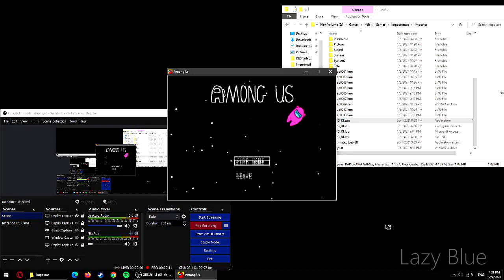Impostor.exe - Gameplay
Honestly, I can't find a game to play right now. But, I decided to check this game out and give it a try. I will not be Finding this game Bad. But, it's not bad. But, yeah. I like it a little a bit and again. I'm still doing creepypasta gameplay. Just don't get me wrong about playing bad creepypasta games that are pretty bad sometimes. But yeah, again sorry. I have bad opinions sometimes. If there is a good creepypasta game. well. I hope I can find one that is.  But, eh, enjoy the video, and again sorry for not uploading for a while. Trust me. I will be uploading more videos very often.

Seriously. thank you for supporting me. I will try my best to fix my mistake.

"Pretty something suspicious around here."